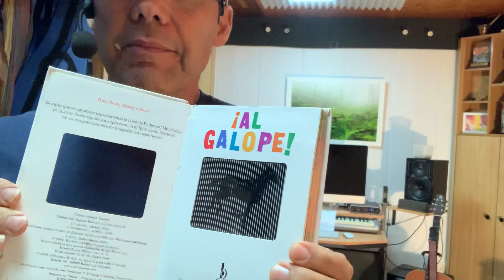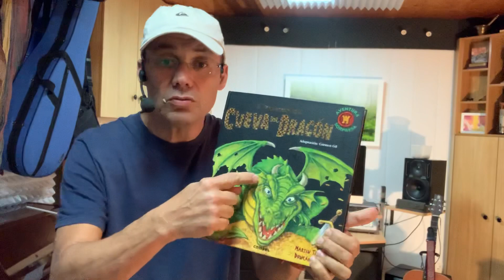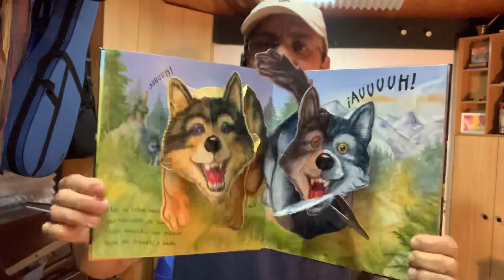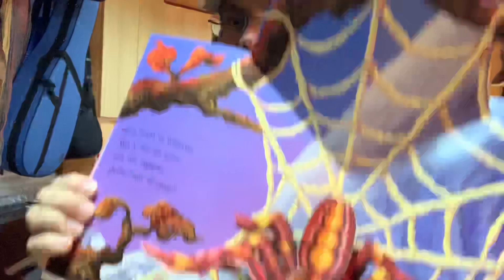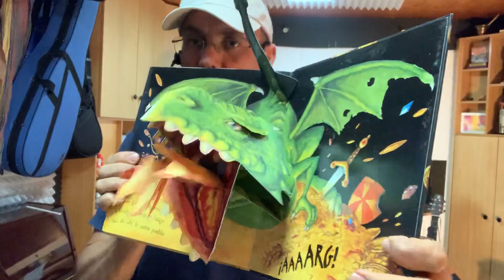El Dragón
Letra: Mª Ángeles Marrero